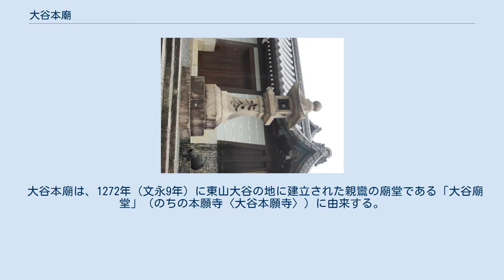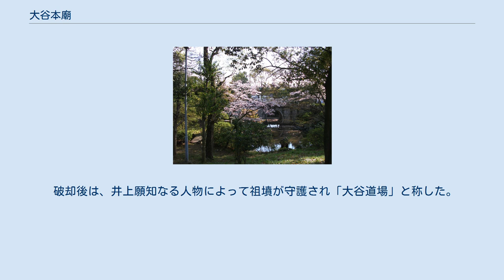大谷本廟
明著堂 本廟会館 参道 第一無量寿堂 参道にある池 北木石使用の石灯籠 大谷本廟（おおたにほんびょう）は、京都府京都市東山区にある浄土真宗本願寺派（西本願寺）の宗祖親鸞の墓所である。
通称は、「西大谷」。
 大谷本廟は、「日野誕生院」・「角坊」（すみのぼう）とともに「宗教法人 本願寺」が所有する飛地境内建物である。
 大谷本廟は、1272年（文永9年）に東山大谷の地に建立された親鸞の廟堂である「大谷廟堂」（のちの本願寺〈大谷本願寺〉）に由来する。
 江戸幕府は、西本願寺第十二世の准如時代の1603年（慶長8年）に、知恩院の拡張造営に際して、大谷本願寺跡地の代替地として、宗祖親鸞が荼毘に付された「鳥辺野（とりべの）の南の辺、延仁寺」と伝わる「御荼毘所」に隣接する現在地を与えた。
 「大谷本廟」への納骨は、「祖壇納骨」・「無量寿堂納骨」（第一と第二）・「墓地納骨」の3種類の方法がある。
 破却後は、井上願知なる人物によって祖墳が守護され「大谷道場」と称した。
 1600年（慶長5年）、知恩院拡張造営に先立ち「大谷道場」の御堂は、教如の命によって祐誓が四条富小路に移し、「徳勝寺」となる。
 鳥辺山の寺地拝領後、善了は「大谷道場」を改めて「勝久寺」を創建する。
 旧地には知恩院塔頭「崇泰院」が建立される。
知恩院の作事奉行の1人である勝誉道清によって、祖墳遺跡が残される。
 その後、「勝久寺」は西本願寺の親鸞廟所として整備され、「大谷本廟」となる。